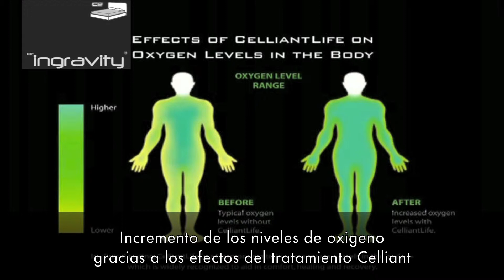Estudios de tratamiento Celliant para deportistas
El tratamiento Celliant según el Dr. Graham McClue Phd de la Universidad de Houston, Texas.